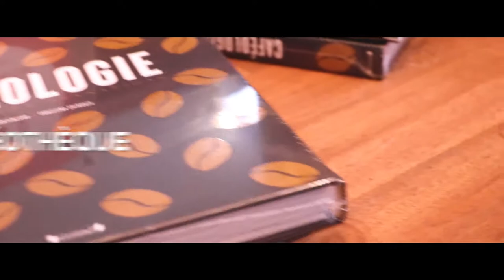Visite d'un coffee shop à Paris - La caféothèque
Historical coffee shop and roastery of specialty coffee of Paris. They different dedicate spaces for coffee people who wants to learn about coffee or just want to taste good coffee. First, their roastery space is nice, pretty old but charming. They propose a wide range of origins so you will be able to find your pleasure, just ask what you like and they will have a coffee for you. Then, you can discover their coffee shop place where people meet and share a coffee. The barista are well informed about coffee, please ask them questions about the origins and the stories of each coffee.

They also have a school of coffee for people who wants to learn more about coffee and maybe become a professionnal. They train barista, roasters and coffee lovers. The cultural program they put in place is huge all year long, discover talks, conferences and other things that coffee people do together at this lovely place.